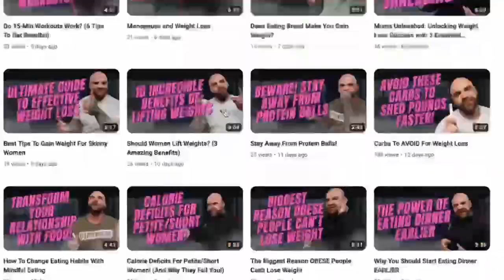Can You Exercise On Your Period? (Do's and Don'ts)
If you've ever pondered whether hitting the gym during your menstrual cycle is a good idea, you're not alone.

In this informative video, we dive into the facts, myths, and considerations surrounding exercising during your period. We understand that this topic might be shrouded in uncertainty, and that's why we're here to provide clarity.

Join us as we unravel the truth about exercising while on your period in Can You Exercise On Your Period? (Do's and Don'ts) Our goal is to equip you with knowledge that empowers you to make informed decisions about your fitness routine, no matter what time of the month it is.

Let's break down barriers and embrace a more educated approach to our bodies and fitness together!